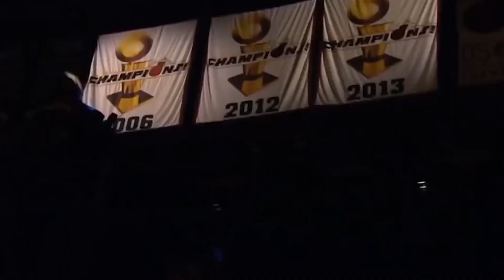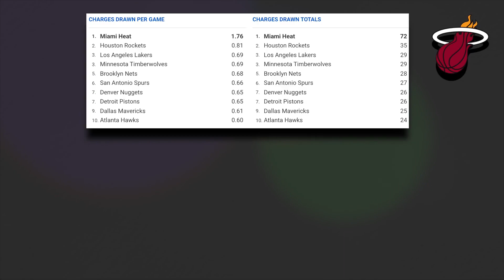Cuando DOMINAS la NBA y a NADIE LE IMPORTA...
Creo que la gente le perdio el respeto a los Heat en los playoffs de la temporada pasada... Despues de sorprender en la burbuja y quedarse cortos en las finales, muchos pensaban que la campaña anterior era una oportunidad de oro para ganar el anillo... pero el  resultado fue espantoso.
Jimmy no saco la misma version de la burbuja y bajo muchisimo su rendimiento, especialmente en su acierto en los tiros de campo... simplemente no era el mismo. Pero no se quedo solo, sino que fue el equipo entero que jugaron especialmente mal contra los Bucks... Y honestamente, muchos pensamos en su momento que habian sido campeones de Conferencia simplemente gracias a las excelentes circunstancias en las que se vieron. Simmons se lesiono para los playoffs, asi que eso ponia a los de Philly en una situacion muy mala, los Nets no tenian ni a KD ni a Kyrie, era el primer año que los Raptors jugaban si Kawhi y los de Boston tampoco tuvieron suerte con la salud...

Editores:
Loukas Konstantinidis (@raweleka)